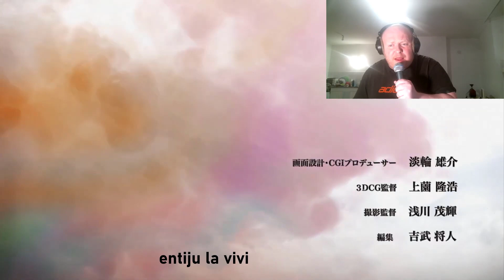French god sings My War | Attack on Titan OP 6 ( WITH LYRICS ) | Reuploaded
French man sings My War | Attack on Titan OP 6 ( WITH LYRICS )
Clip: Attack on Titan season 4 opening
Song: My War by Shinsei Kamattechan